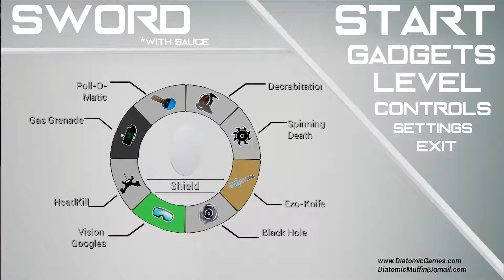Wrecking the City with the Shield.. and Crabs - Sword with Sauce: Alpha - Part 1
If you enjoyed the video, make sure to like!

Welcome to SWORD WITH SAUCE. This is a silly yet hilariously fun indie game by Diatomic Games. The premise is quite simple: Select your level, gadgets, and main weapon, then commence a bloodbath as you try and take down all of the enemies on the level. You choose how you want to proceed. Do you want to go guns blazing? Stealthy and quiet? Do you want to chuck saw blades at peoples faces? All of the above are valid approaches in Sword with Sauce.

The game also features multiple modes including ninja mode, where you must be undetected, and survivor mode where you see how long you last without dying. Of course there's also just a standard mode where you do whatever you want. There's a wide variety of gadgets including a grappling hook, exploding crabs, black hole grenades, and other ridiculous things. YOu can choose between a bow , shield, sword, or machine gun as your primary weapon of choice. Weapons dropped by enemies can also be used, and there is no reloading so you're forced to adapt and pick up weapons on the fly.  It's a very frantic paced game, but delivers a lot of fun.

PC Specs:
i5 6600K
Nvidea GTX 1070

Genre: Violent, Action, Casual, Early Access
Developer: Diatomic Games
Publisher: Diatomic Games
Release Date: Jan 27, 2017